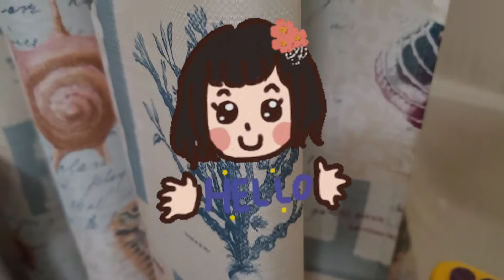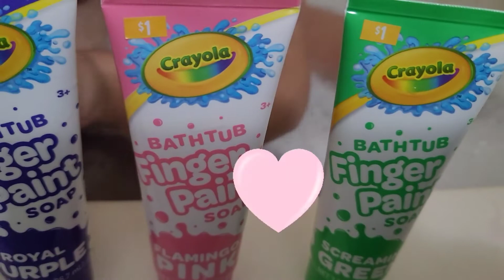SHOWER TIME HAVING SOME FUN AND BUBBLES